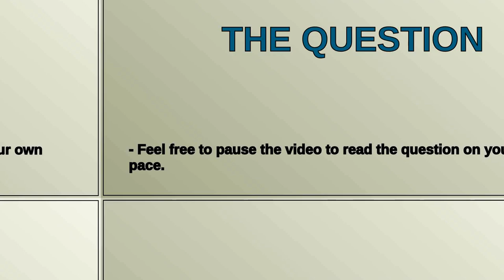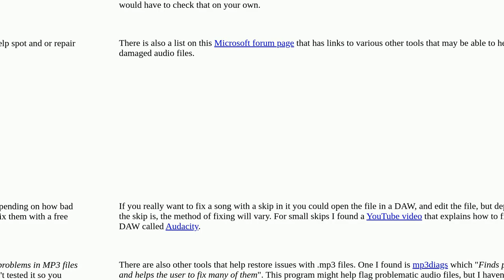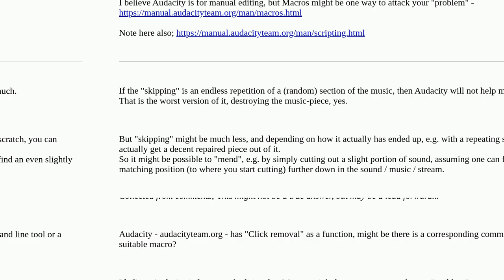How can I detect audio files with skipping?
A special thanks goes out to the community

  m4a audio mp3